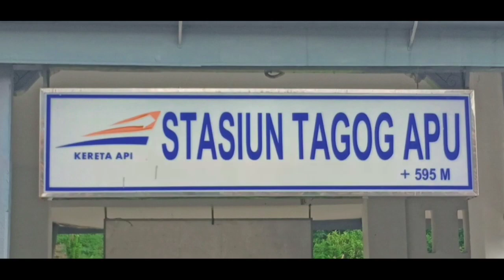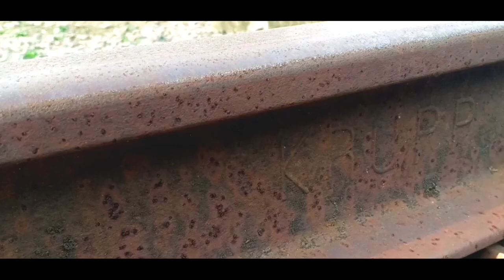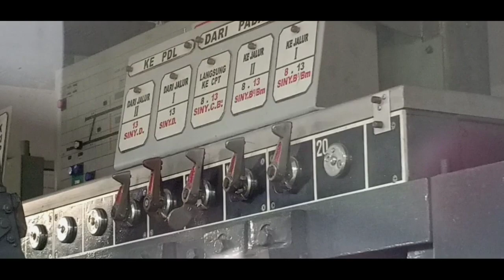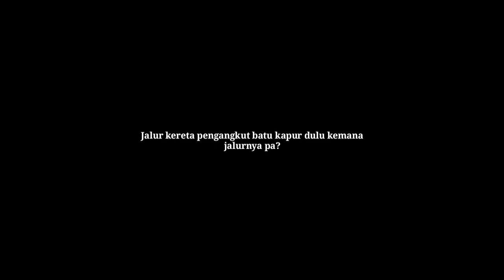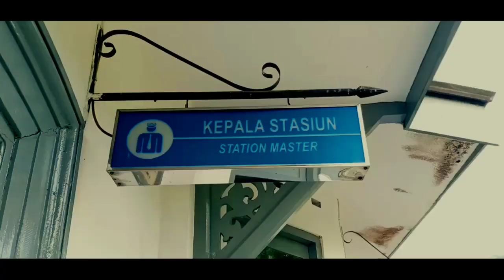GREEN LINE, stasiun kereta api di jalur elok yang BERBAHAYA Stasiun Tagog Apu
Stasiun Tagogapu (TAU) merupakan stasiun kereta api kelas III/kecil yang terletak di Desa Tagogapu dan berbatasan dengan Desa Cempakamekar, Padalarang, Bandung Barat. Stasiun yang terletak pada ketinggian +595 m ini termasuk dalam Daerah Operasi II Bandung.
Ke arah timur, jalur kereta api menyusuri batuan bukit kapur gamping yang terjal. Dulu stasiun ini pernah melayani kereta angkutan kapur, namun saat ini kereta itu sudah tidak beroperasi lagi. Stasiun ini mempunyai 3 jalur kereta api, namun tinggal 2 yang masih terpakai. Sedangkan jalur 3 sudah dicabut. Saat ini stasiun ini sudah menggunakan persinyalan elektrik produksi PT Len Industri.
Rute Cianjur–Padalarang merupakan rute semiaktif karena hanya layanan inspeksi saja yang berhenti di semua stasiun dan rute ini. Walaupun demikian, PT KAI dan Kementerian Perhubungan Indonesia akan tetap berusaha semaksimal mungkin untuk mereaktivasi jalur ini mengingat kontur jalur yang terjal dan jari-jari tikungan yang relatif kecil bila dibandingkan dengan lintas lainnya.

Song Titles: Nada Kehidupan
Composer : Roby Ardiyansah
Year : 2017

Sumber peta : KITLV Leiden University
Referensi : Wikipedia

Koordinat :
Stasiun Tagog Apu